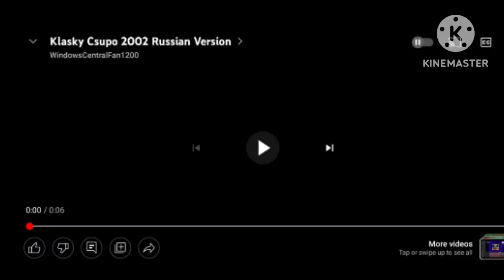Klasky Csupo 2002 Russian Version is totally freaking out (Kinemaster Version)